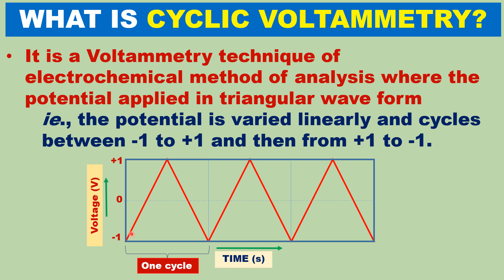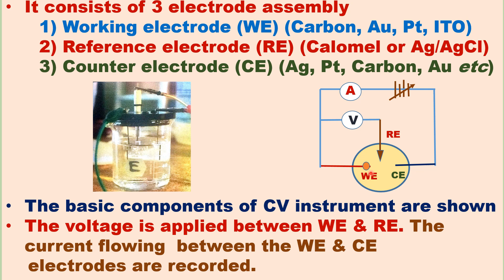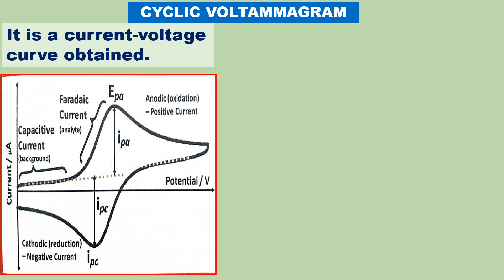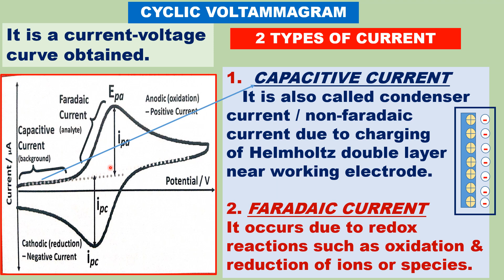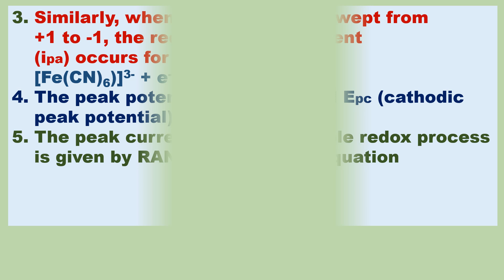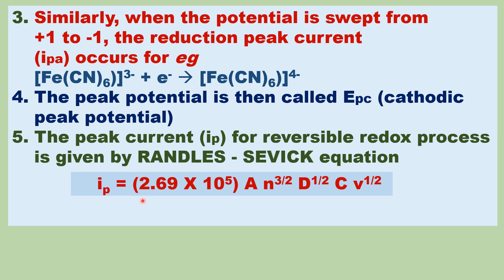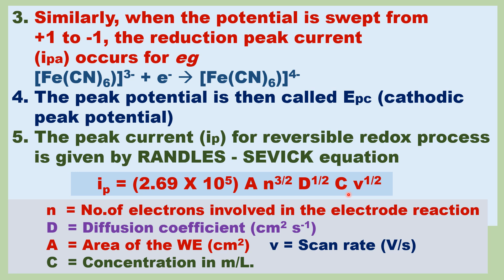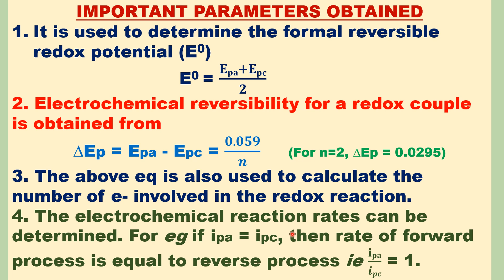Tamil CYCLIC VOLTAMMETRY potential applied triangular wave form VOLTAMMAGRAM CV instrument circuit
Tamil CYCLIC VOLTAMMETRY where the  potential applied in triangular wave form  CYCLIC VOLTAMMAGRAM
The basic components of CV instrument are shown The voltage is applied between WE & RE. The current flowing  between the WE & CE
    electrodes are recorded 2 TYPES OF CURRENT CAPACITIVE CURRENT FARADAIC CURRENT The peak current (ip) for reversible redox process
    is given by RANDLES - SEVICK equation The peak potential is then called Epc (cathodic
    peak potential) IMPORTANT PARAMETERS It is used to determine the formal reversible redox potential (E0)
2. Electrochemical reversibility for a redox couple is obtained from 3. The above eq is also used to calculate the number of e- involved in the redox reaction.
4. The electrochemical reaction rates can be determined. For eg if ipa = ipc, then rate of forward process is equal to reverse process